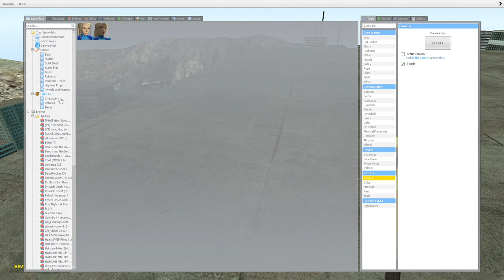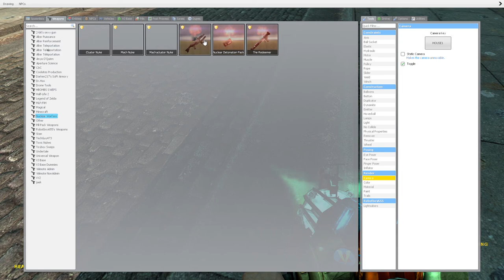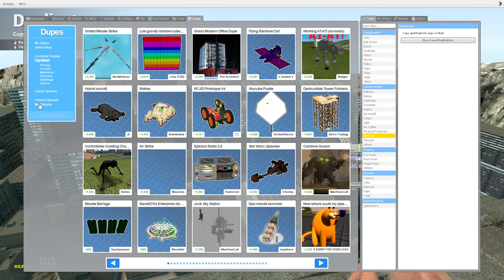A Garry's Mod Invasion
When a plague of Sanic's makes its arrival, the Resistance must find a way to escape the city.